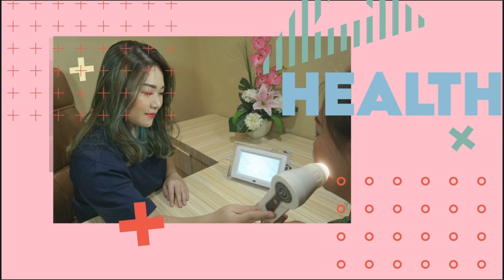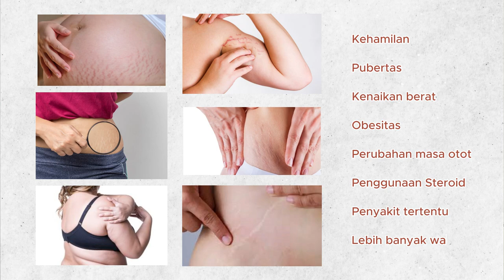FAKTA! STRETCH MARK NGGA BISA HILANG 100% !?